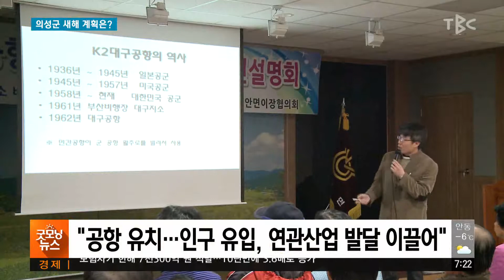의성군 새해 계획은? 190121 [TBC-띠비띠]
의성군 새해 계획은?

대구경북소식 이지원 기자